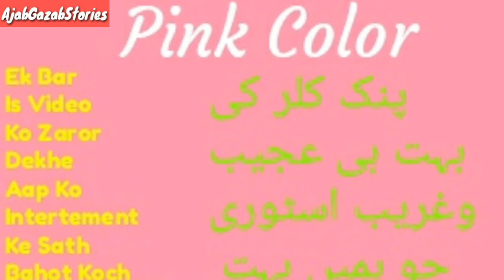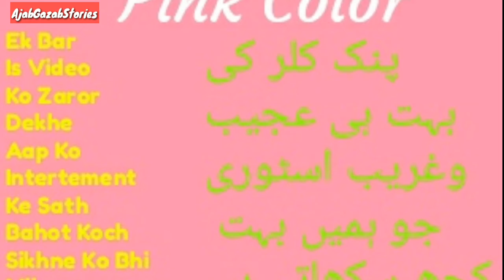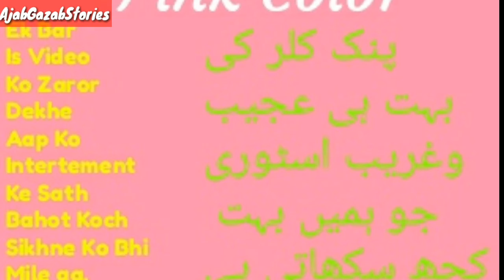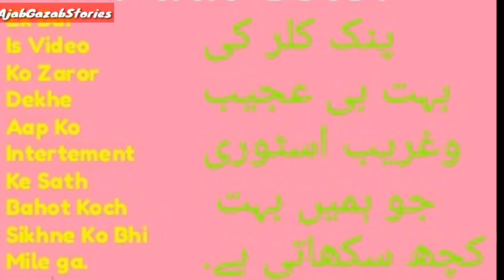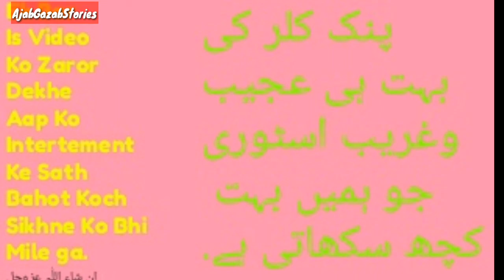Pink Colour Amazing Life Changing Story😱